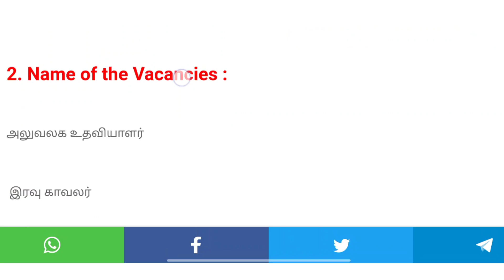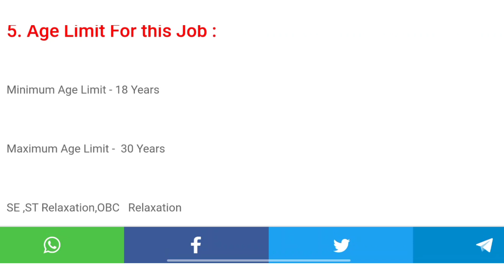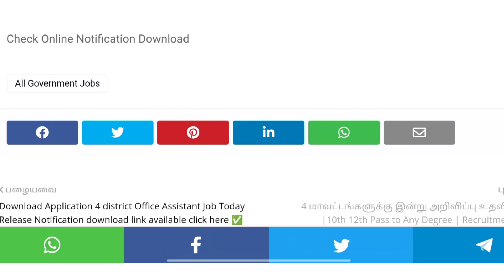✅அடுத்த 4 மாவட்டங்களுக்கு🤓 உதவியாளர் அறிவிப்பு🥳 | Government 💫| Permanent 🔥Government ✨ Job 2022 ✍️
👉Date ending coming soon job👈

2022 government jobs tamil
tnpsc
tn govt jobs 2021 Tnstc Jobs 2022
in tamil